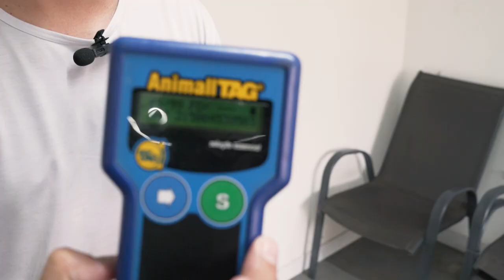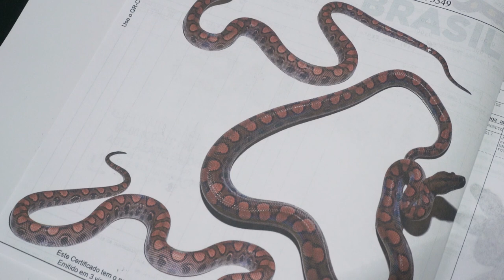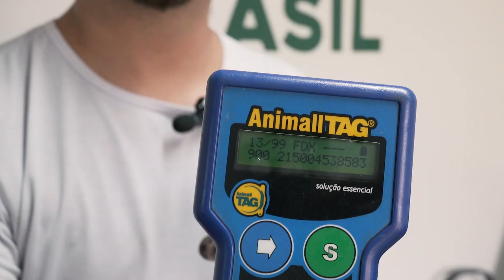Microchip: para que serve?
Todos répteis comercializados devem ser microchipados. Assista o vídeo para descobrir o porquê!